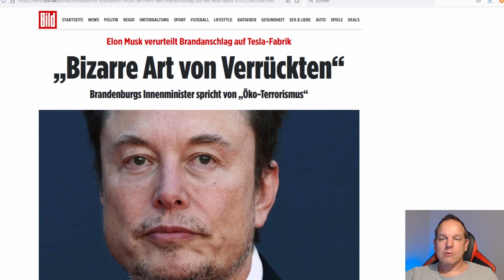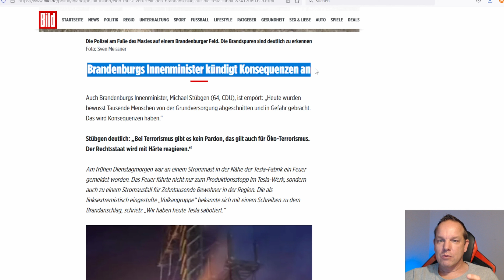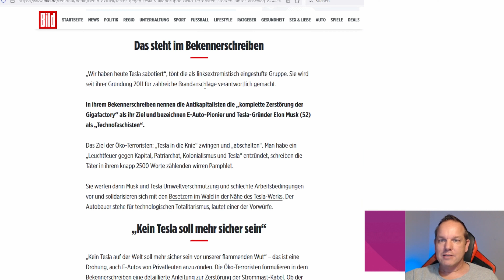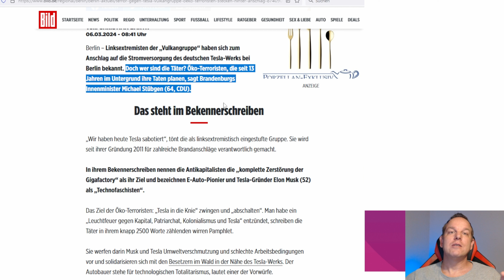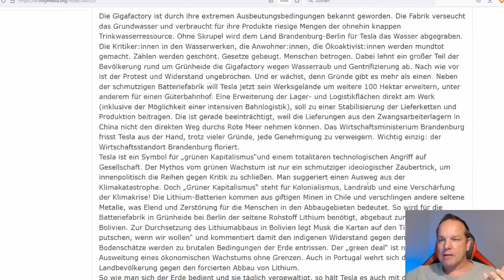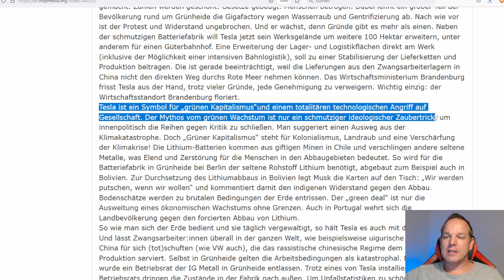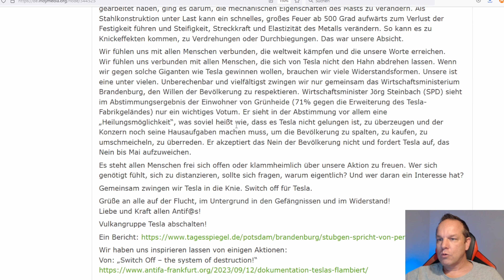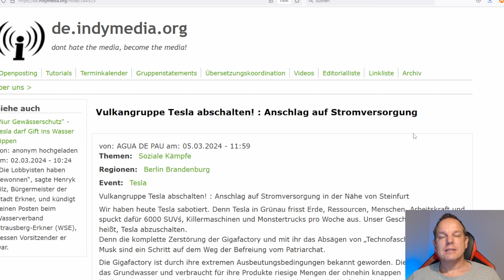Die Hintermänner! Linksextremer Terroranschlag gegen Elon Musks Teslafabrik enthüllt!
Das sagt Elon Musk zu dem Terroranschlag auf seine Fabrik. Außerdem, die Hintermänner und das Bekennerschreiben der Links-Terroristen!

Alles in dem Video!

▬ Brauchbares ▬▬▬▬▬▬▬▬▬▬▬▬▬▬

►Bitcoin: bc1qs05kxgmf98x9hrnlqgnhm8cmyfr3av0dw6lf0k
►Ether: 0xb9173C78e854ab87f6655C10b7DF2b9413b3814e
►BAT: 0xb9173C78e854ab87f6655C10b7DF2b9413b3814e

▬ Kapitel  ▬▬▬▬▬▬▬▬▬▬▬▬▬▬▬▬

0:00 Einleitung
0:26 Was genau ist passiert?
1:54 Brandenburgs Innenminister kündigt Konsequenzen an
2:58 Wer ist die Vulkangruppe
6:50 Indymedia.org - Plattform der Linksextremisten
8:25 Das Bekennerschreiben der Links-Terroristen
12:21 Die Planung der Links-Terroristen
13:20 Schlussworte

▬ Quellen ▬▬▬▬▬▬▬▬▬▬▬▬▬▬▬▬

▬ Weitere Infos ▬▬▬▬▬▬▬▬▬▬▬▬▬▬